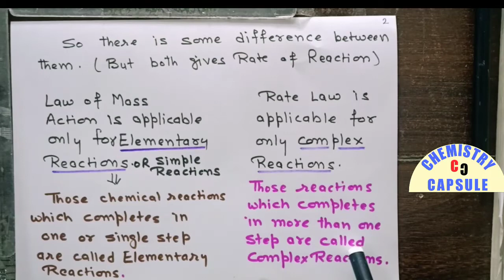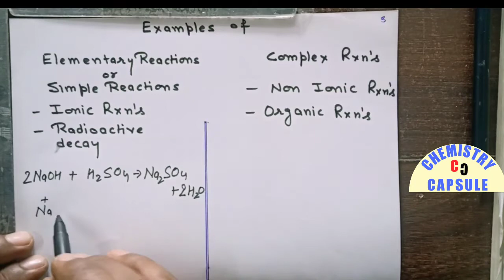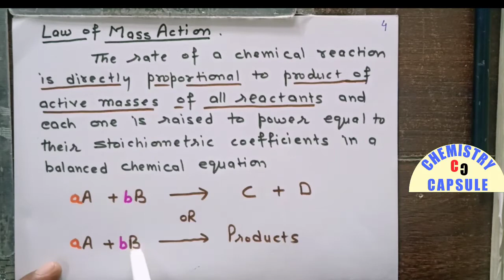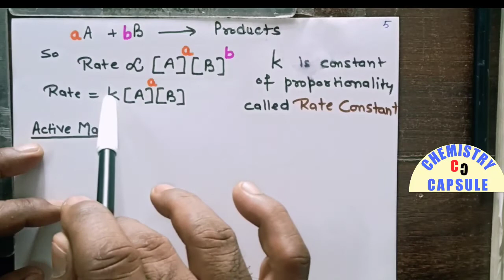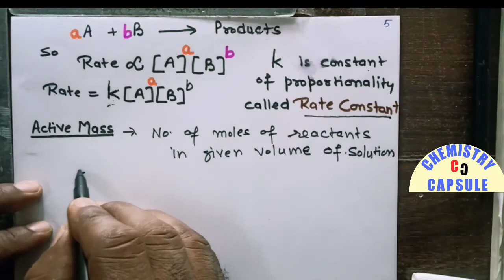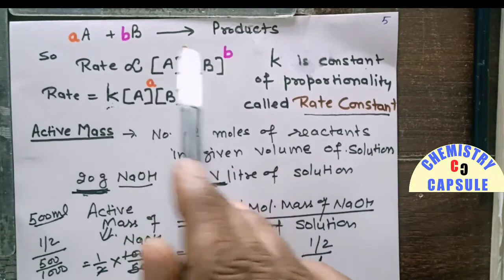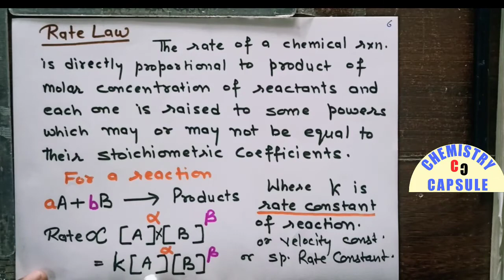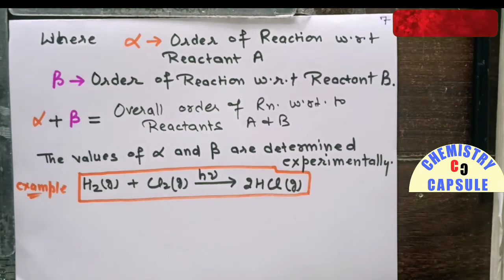Rate Law and Law of Mass Action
Class- 12th (Chemical Kinetics)